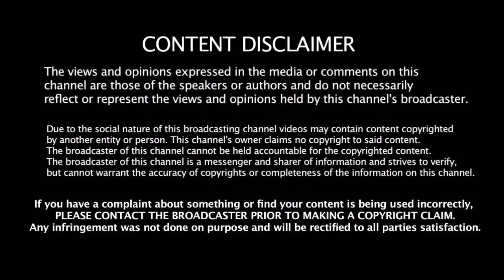England & Ireland அணிகளுக்கெதிரான இந்திய T20 அணி அறிவிப்பு - மிரட்டப்போகும் சின்ன தல |T20 Squad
England & Ireland அணிகளுக்கெதிரான இந்திய T20 அணி அறிவிப்பு -  மிரட்டப்போகும் சின்ன தல | India T20 Squad